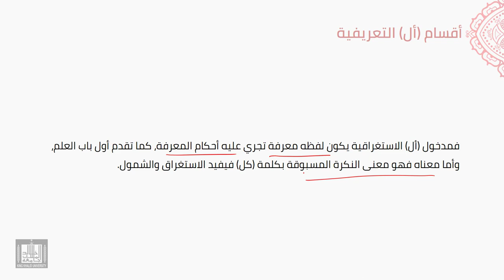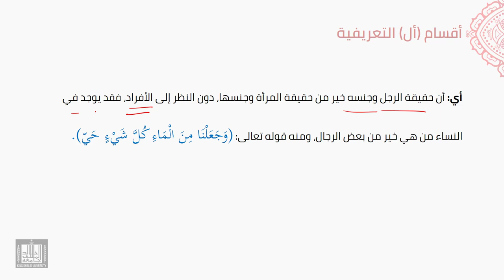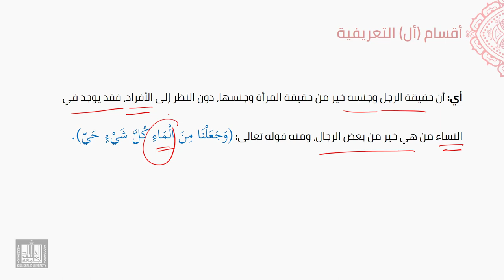النحو العربي | 5-32 | تابع المعرف بـ (أل) - 2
الوحدة 5 - الدرس 32 : تابع المعرف بـ (أل) - 2
أقسام (أل) الاستغراقية، و(أل) للحقيقة